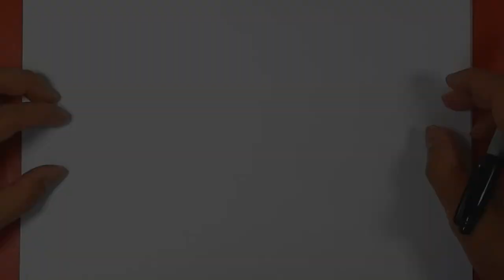How to draw Street Cleaner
Hello everyone. This video shows how to draw Street Cleaner in an easy step by step guide for anyone. What's better time then drawing something cute. Hope you like it and enjoy.

5 videos will be uploaded every week Monday - Friday.